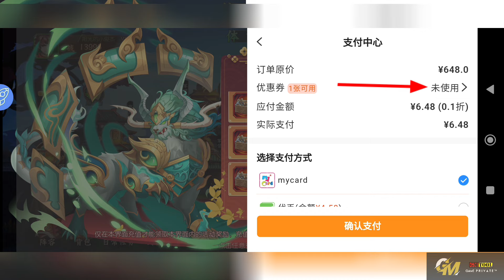UPDATE DH: SAMKOK ARENA P'SERVER - V12, FREE TOP UP , GODS GENERAL , YUAN CARD, TOOL SPEED, DISC 99%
Samkok ARENA VNG Private Server CN
" Gameplay & Redeem Code Watch On The Video "
📝 Tutorial Register   :

🎁 Reward Game :
•  First VIP 8 , Get Yuan Recharge Card , Exp VIP , Generals , And More

Name Game : 拿下三国

( Remove Spaces .me )
( Remove Spaces .me )

🔹 Language :  CN

🎁 Gift Code :
61A23HKY
51PASEN1
41M7LSFG
311L1I4Y
21FCAUR8

game lậu,
private server,
gm tool,
game private,
game lậu tool gm,
pocket incoming,